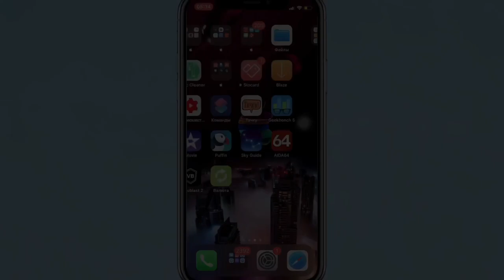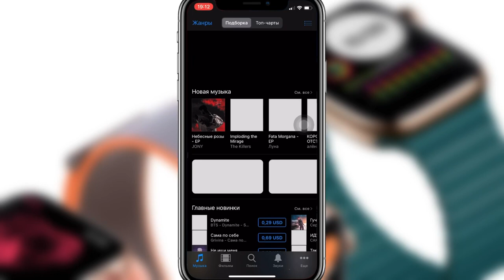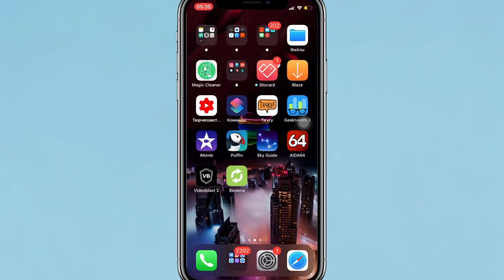ОБЗОР iOS 13.7 бета 1 иос 13.7 бета 1 айос 13.7 бета 1 - iApple Expert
В этой версии компания обновила функцию Уведомление о контакте. Теперь можно подключиться к системе без необходимости установки специальных приложений.
Также были исправлены некоторые ошибки.
Уведомления о контакте позволяет отслеживать пользователей, которые контактировали с заражёнными коронавирусом.
Ранее это было возможно только при использовании правительственных программ, теперь они не нужны, система делает всё автоматически.

Обзор iOS 13.7 бета 1
Обзор иос 13.7 бета 1
Обзор айос 13.7 бета 1
Новая iOS 13.7 бета 1
Новая иос 13.7 бета 1
Новая айос 13.7 бета 1
Что нового в иос 13.7 бета 1
Что нового в айос 13.7 бета 1
Стоит ли обновляться на iOS 13.7 бета 1
Стоит ли обновляться на иос 13.7 бета 1
Стоит ли обновляться на айос 13.7 бета 1

Внимание!!!